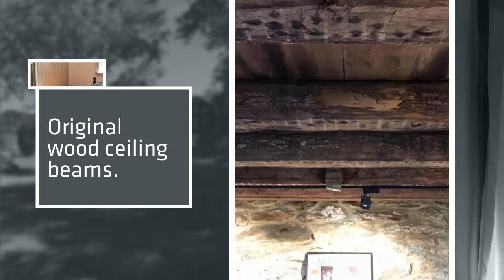Carroll County (MD) Home & Farm For Sale (Historic)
Every corner of this historically significant c.1770-1790 home has been beautifully restored while extensive updates and a huge addition offer desired contemporary features. The home is nestled on 25 acres and has views of beautiful farm land. The home has 4BDs/3FBs, four WBFPs, gourmet kitchen with granite counters and Viking stove, geothermal heating/cooling system, radiant floors, thermal windows, new 90-yr roof, ultraviolet water treatment system, and more. Five outbuildings include: Dairy barn and milk house, hog pen, tractor barn, smoke house, stone spring house, and four-car garage. Partially fenced. $750,000. By appointment only.